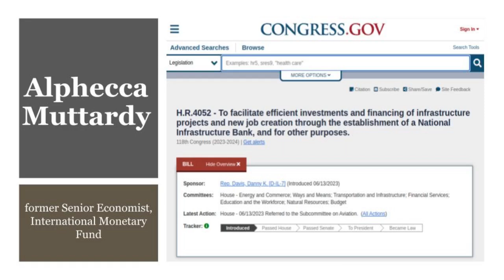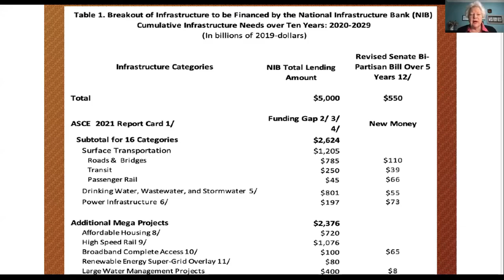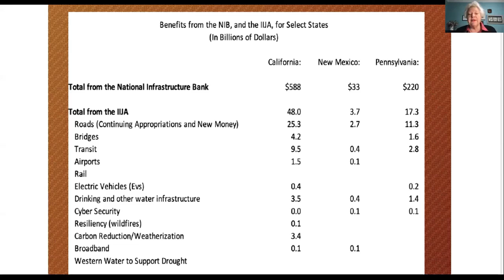Alphecca Muttardy - Infrastructure, Investment, and Jobs Act (IIJA) Covers 10% of Instructure Needs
On November 18, 2021, Alphecca Muttardy, formerly a macro-economist with the International Monetary Fund, gave a presentation as part of a meeting of the National Infrastructure Bank Coalition.

Alphecca outlines in detail that the Infrastructure, Investment, and Jobs Act (IIJA) recently passed into law is fine as far as it goes, but it only covers 10% of the infrastructure needs of the nation. She gives details on precisely why this is so.

The proposed $5 trillion National Infrastructure Bank Act of 2021 (HR 3339) would proved the additional 90%.

The nation urgently needs for this legislation to be enacted into law!

(Video updated August 2024)